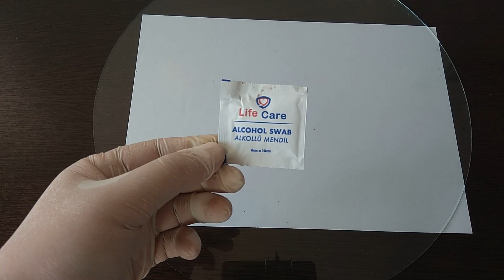Steril Spor Toplama Tekniği , Kültür Mantarı İstiridye Mantarı Yetiştiriciliği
Katı misel kültürü, kapak ve besin katkısı ihtiyaçlarınız için web sitemiz açılmıştır.

Steril Spor Toplama Tekniği

Herkese Merhaba.
Bu videoda steril mantar sporu toplama tekniğini  anlatmaya çalıştım. Mümkün olduğunca videoyu kısa tutarak tüm detayları anlattık.
Umarım beğenirsiniz.
- Mantar sporundan misel nasıl üretilir?
- Doku kültürü ile mantar klonlama
- PTFE - HEPA Filtreli ve Enjeksiyon Portlu Tohum Aşılama Kapağı
- Filtreli ve Enjeksiyon Portlu Mantar Tohumu Aşılama Poşeti
- İstiridye Mantarı Yetiştiriciliği
- Evde Mantar Yetiştirin
- Evde İstiridye Mantarı Nasıl Yetiştirilir
- Evde İstiridye Mantarı Yetiştirmenin En Kolay Yolu
- Saman kullanarak İstiridye Mantarı Yetiştirme
- Saman ve Kepek kullanarak İstiridye Mantarı Yetiştirme
-Saman Yakıt Peleti ve Buğday Kepeği  kullanarak İstiridye Mantarı Yetiştirme
- Tuvalet Kağıdında İstiridye Mantarı Yetiştirme
-Agaricus bisporus, campestre
-Kültür mantarı,Kestane Mantarı,Ç,men mantarı,Çayır Mantarı
-Kuzugöbeği mantarı